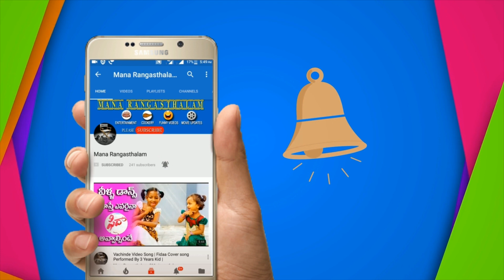చంద్రబాబు ఇస్తోన్న పెన్షన్ గురించి ఈ బామ్మ చెప్పే మాటలు వింటే నవ్వులే నవ్వులు | AP Politics Today